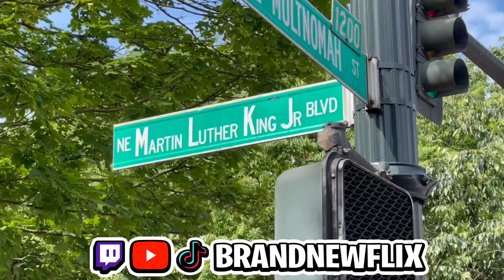Downtown Portland part 1 HARD DRUGS LEGAL HERE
Part 1 of my great time in Portland
@Brandnewflix  on IG
Link to my first nft collection !